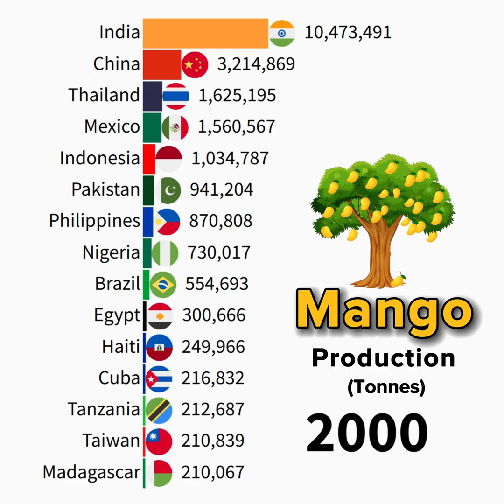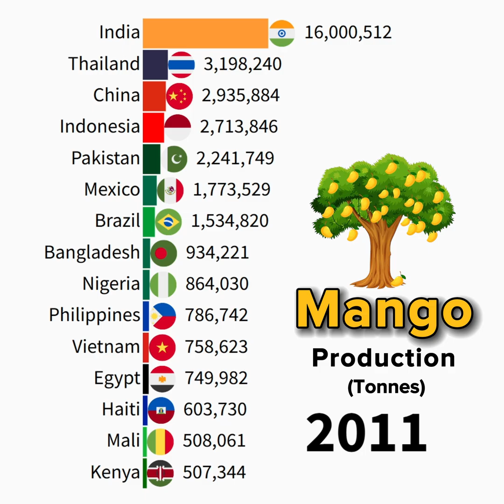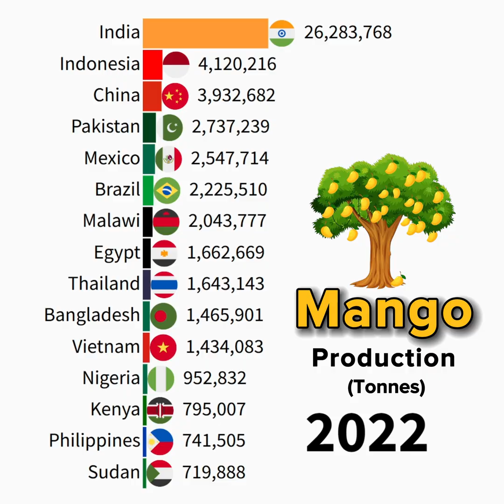MANGO Production in INDIA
This data visualization video shows MANGO Production in INDIA